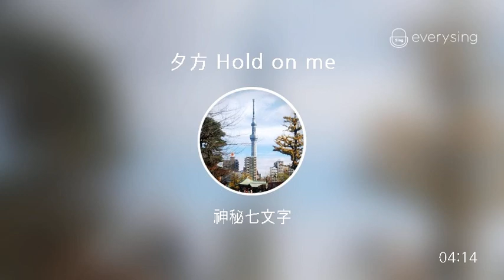[everysing] 夕方 Hold on me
Singer : 神秘七文字
Title : 夕方 Hold on me

everysing APPLICATION

▶ Features ◀